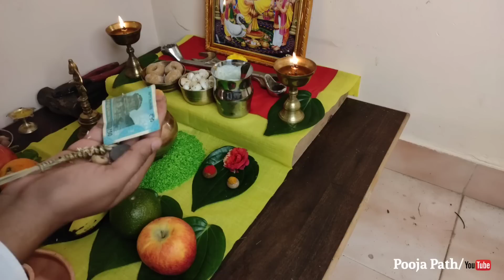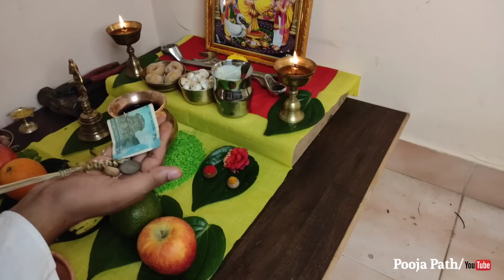श्री विश्वकर्मा पूजा विधि ! Vishwakarma Pooja Vidhi ! विश्वकर्मा पूजा स्वयं करें ! सरल विधि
for dakshina -
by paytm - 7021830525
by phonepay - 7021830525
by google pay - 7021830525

हमारे विशेष वीडियो अवश्य देखिए

पाँच नाग वाला शिवलिंग

श्रँगी ( अभिषेक के लिए )

अखंड दीप

भीमसेनी कपूर

ईशादि नौ उपनिषद

रहल( book stand )

पूजा आसन